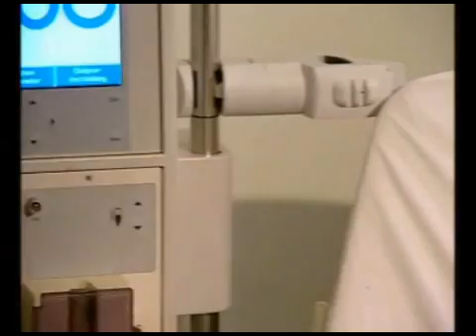Verbotene Liebe Carla & Hanna sub spanish parte 4x03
La relación de Carla y Hanna subtitulada en español